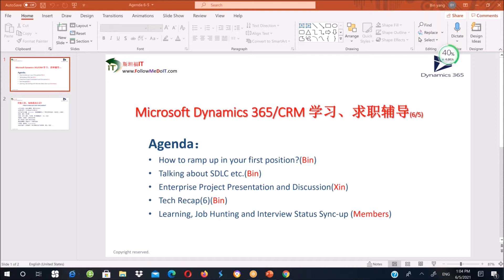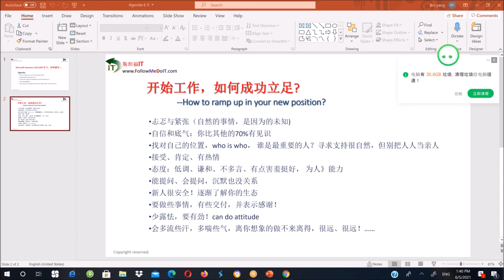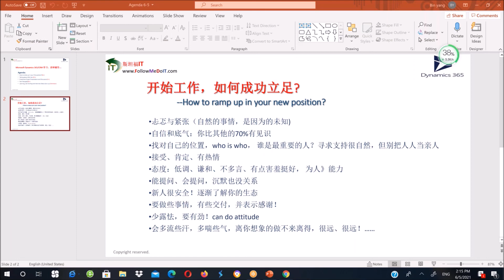职场新人， 容易被淘汰吗？该怎么活着呢？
入职职场，紧张和忐忑，不知自己是否能生存下来。做为职场新人，有时真的不知怎么开始，如何表现，想象的职场中的种种风险，不知自己会如何遭遇！

我来谈谈，做为新人如何开始、表现和发展？